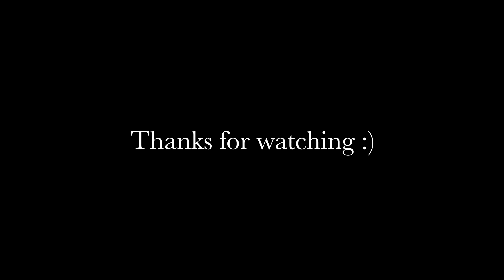Follow me - DJI SPARK - ActiveTrack mode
Heute mal den ActiveTrack Mode mit der DJI Spark und dem Boostedboard getestet. Geniales feature und doch noch kein 100%iges vertrauen. Sich nicht nach der Drohne umzuschauen kostet sehr viel Disziplin :).

Hoffe es gefällt! Feedback bitte in die Kommentare.